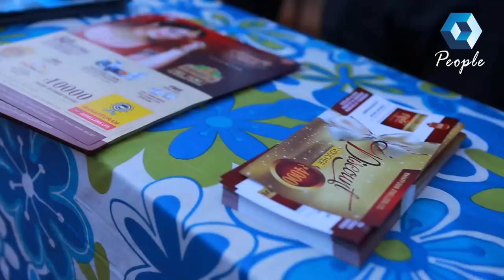Arike En Keralam Epi:6 People TV